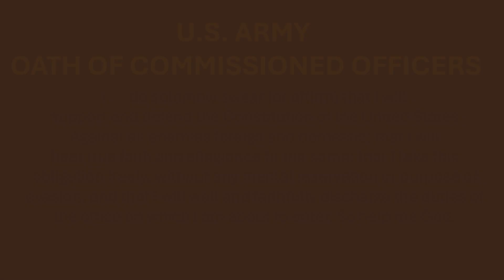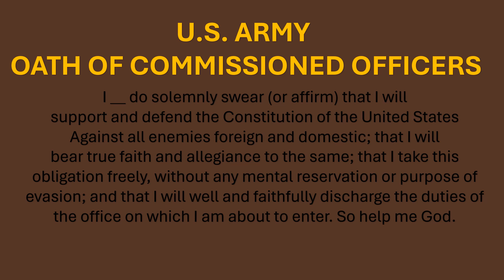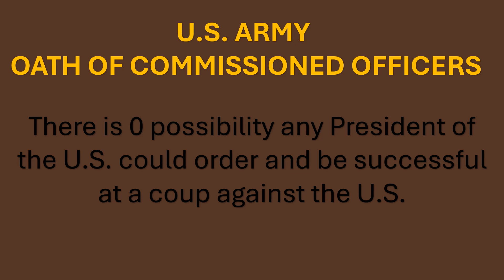Elena Kagan's Kooky Coup Question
The Supreme Court of the United States has decided to hear oral arguments concerning Presidential Immunity for criminal actions. 23-939.